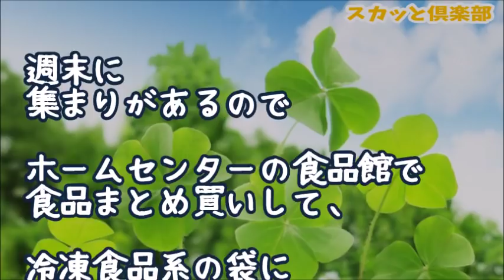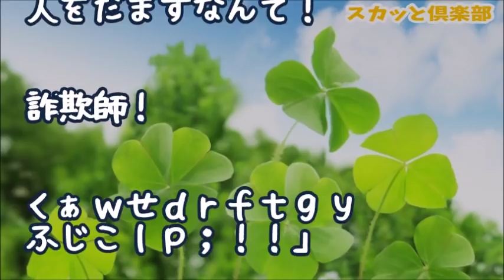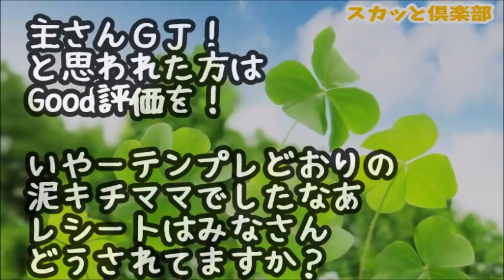【スカッとする話】私「それ私のです！」私が買ったものを盗んだ泥ママ「私には買った時のレシートがあるのよ！」警備員「うん。確かに」私「警備員さん○○を確認してください！」泥「え！？」→結果ｗｗｗ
【修羅場】幼稚園の発表会で消えた娘の衣装で踊っている泥子！セレブママグループ「あらかわいい～」泥ママ『フフン（ドヤァ）』私「・・・」→しかしその後、娘の発表が始まると会場がざわつき始めて…

【スカッとする話】「べんごし」から慰謝料の請求書が届いた！警察に相談に行くと内容がヤバ過ぎて警察官も腹筋崩壊ｗｗｗ

【修羅場】車椅子の姉友を倒し、散乱した荷物と金品を強奪する泥キチママ『荷物拾ってあげただけ！』→警備員「監視カメラに全部映ってますよ」泥ママ『え！？』→すると驚愕の行動に！！！

【修羅場】泥ママが家に来た日に持病の薬を飲もうとすると何処にもない！私（ケースごと無くなってる！？）→慌てて病院へ電話したがそのまま意識不明→病院で気が付くと警察が衝撃的なことを伝えてきて…

スカッとする話　私のスマホを盗んだママ友「私さんのスマホなのにウチに請求が来た！これはおかしい！私さんが払うべき！」私『…』→結果w（スカッと祭り）

●引用元
▽記事